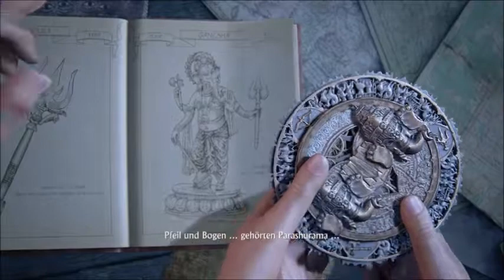UNCHARTED the lost legacy The expedition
this is my uncharted the lost legacy third episode.